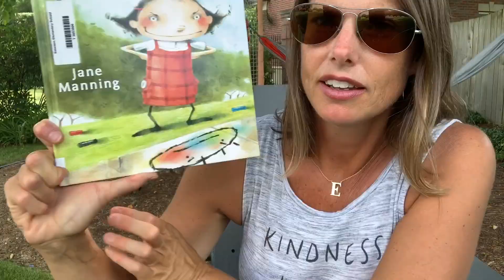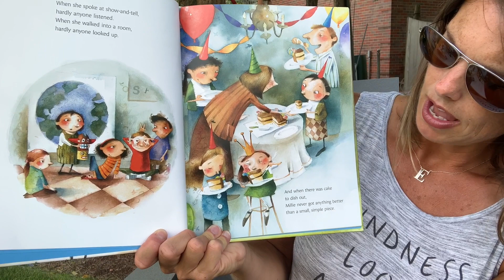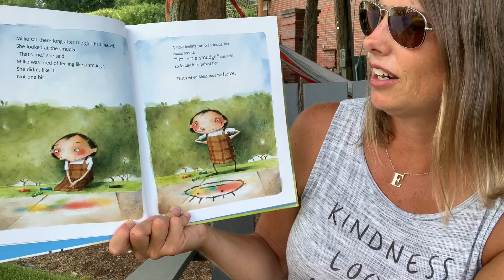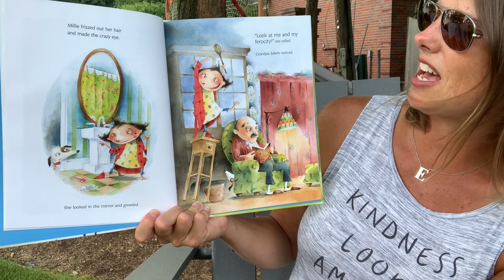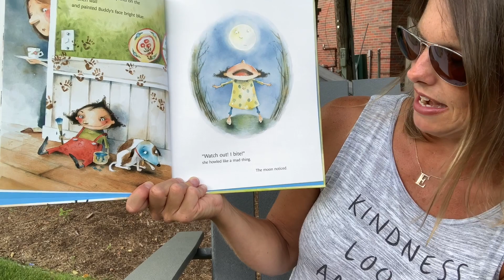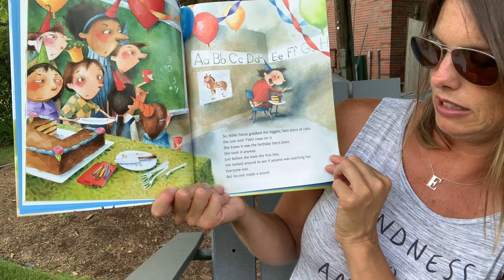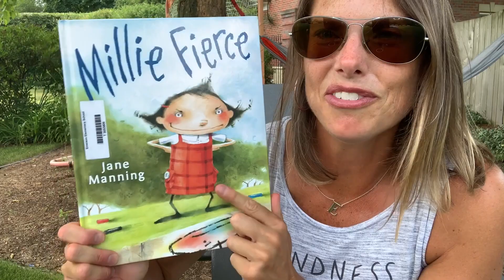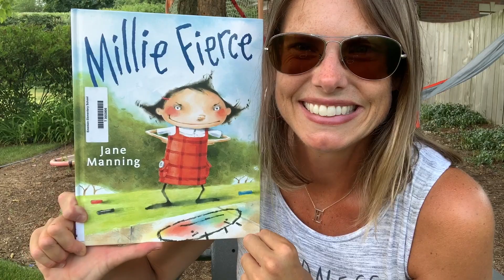Millie Fierce | Jane Manning | read aloud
Discover how Millie gets herself noticed!  Listen to The Reading Teacher read Millie Fierce y, Jane Manning.